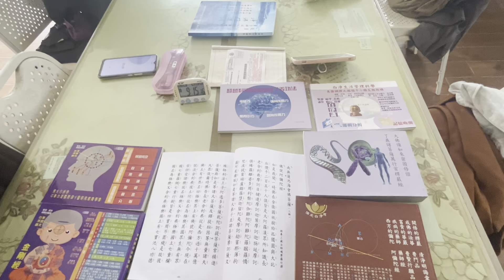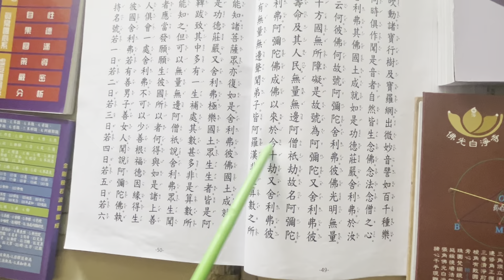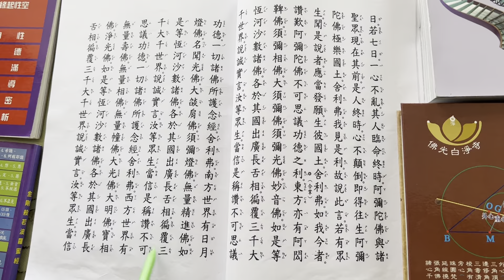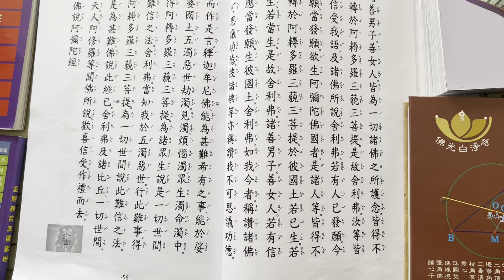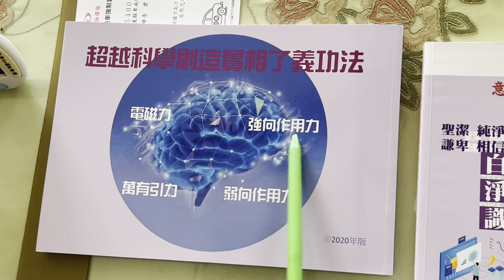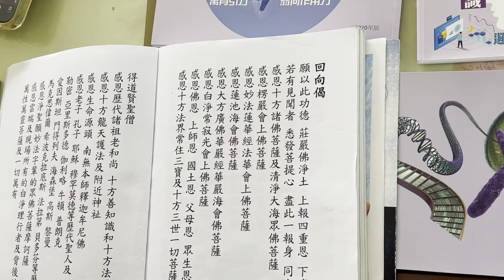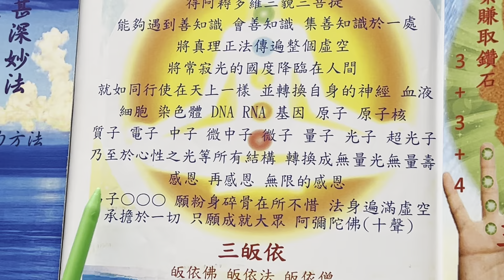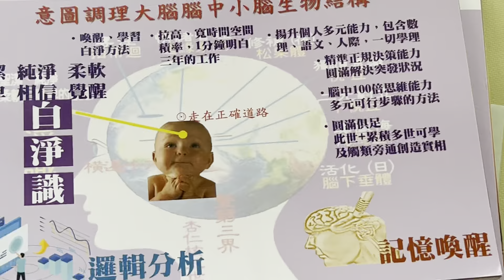原本阿彌陀經法會圓滿教看到影片，相信的將祖先送回西方極樂世界大回向阿彌陀佛